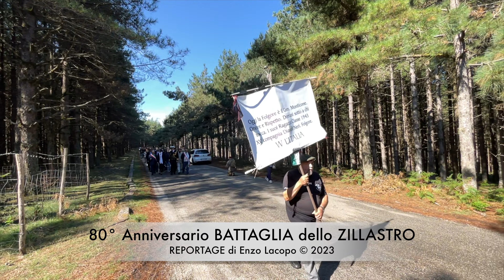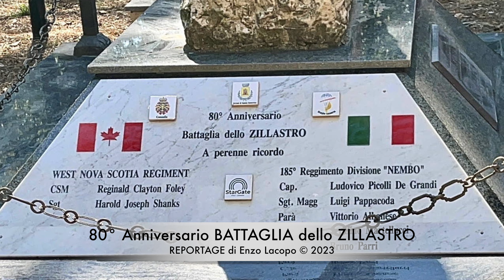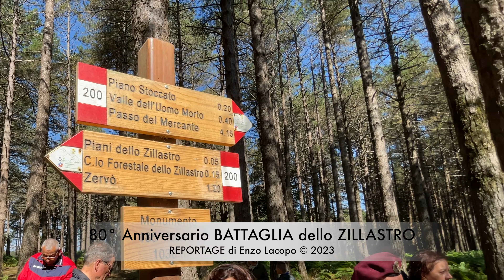80° Anniversario Battaglia ZILLASTRO (by EL)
Celebrazione dell'80° Anniversario della Battaglia dello Zillastro.